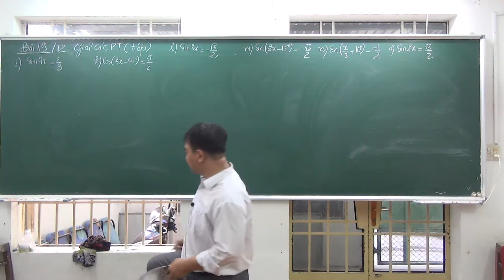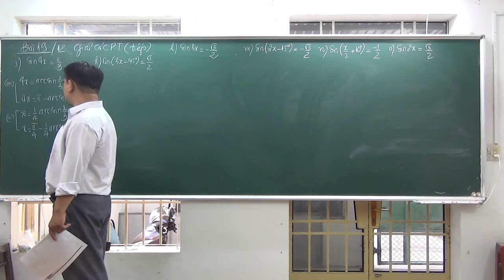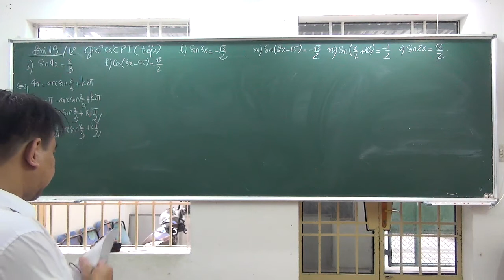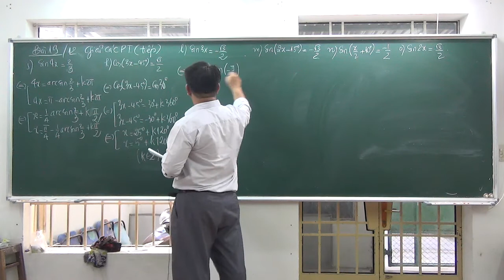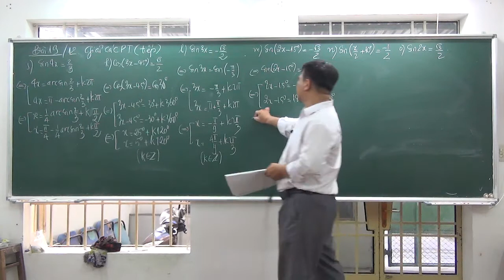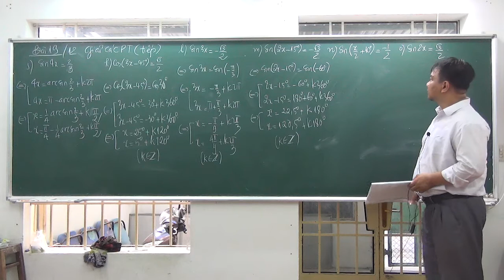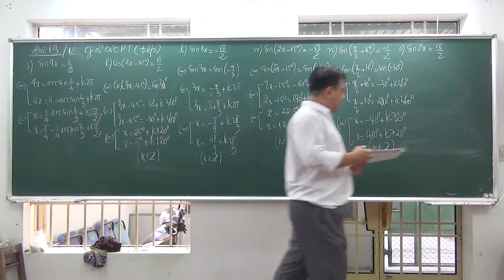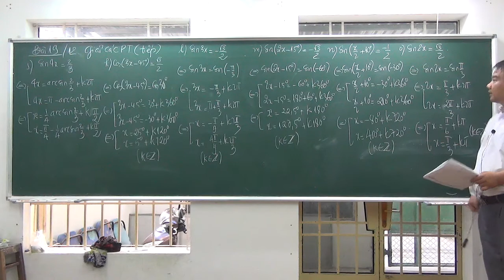[PTLG cơ bản] Bài 19 trang 12 (tiếp theo)